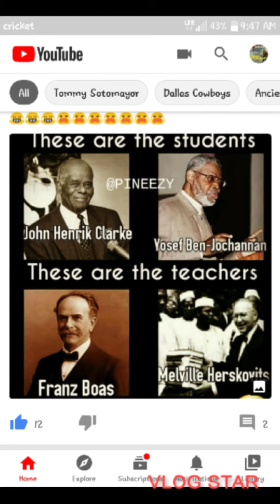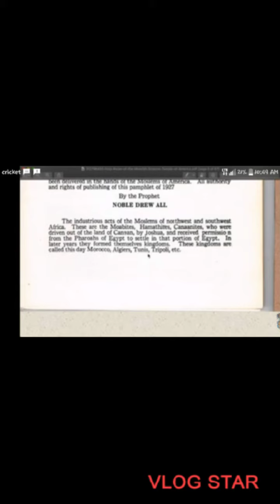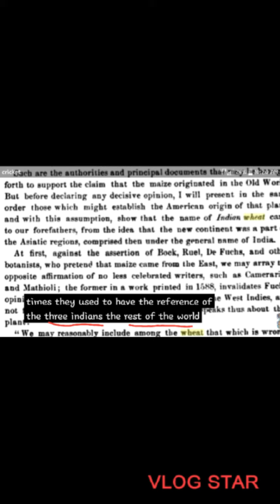Shiloh indians/ Newark Ohio mounds. Maize Kuriemeo Truth. 432 the drop radio.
Edit with Vlog Star app